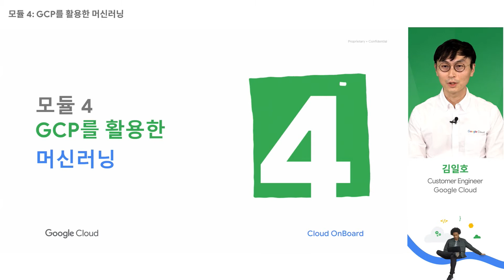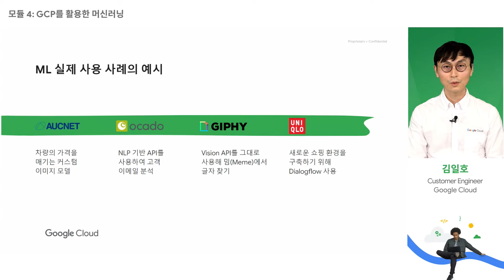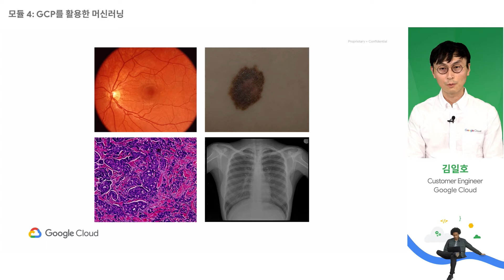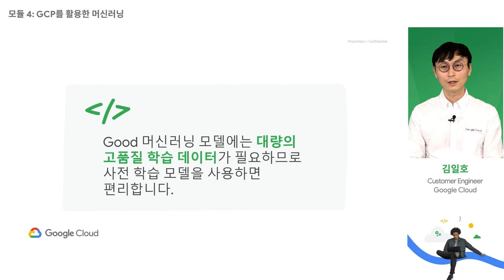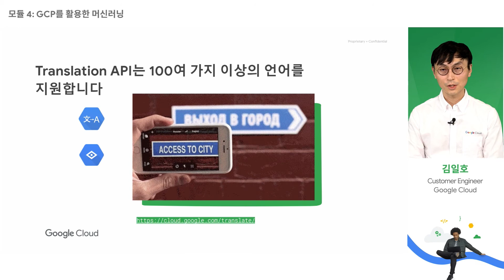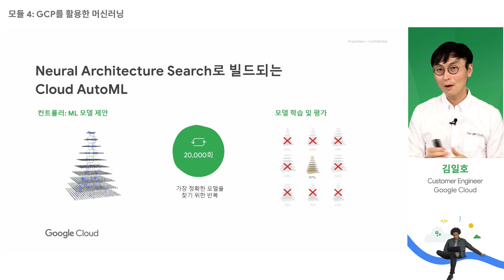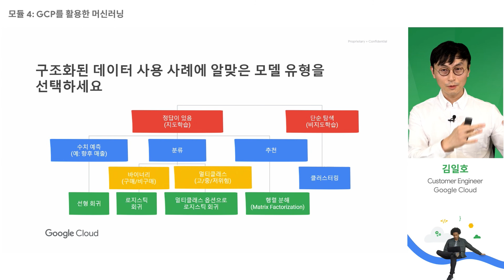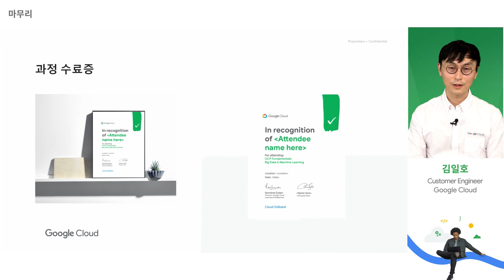모듈 4: GCP를 활용한 머신러닝